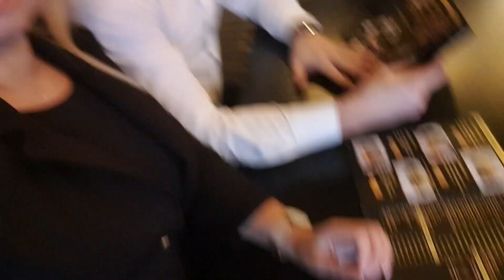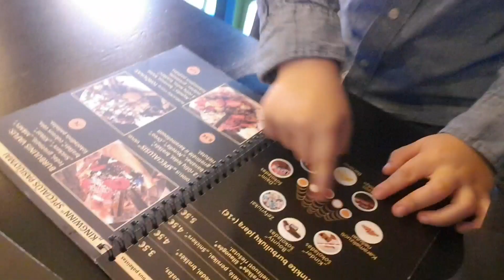DSM. Ką padovanojome Mūzinui per gimtadienį?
Šiame video įraše pamatysite:
- ką Mūzinas gavo dovanų per gimtadienį;
- sveiko ir greitai paruošiamo maisto receptą;
- ką valgėme Kingwinn restorane;
- kur ėjau su @daugiauneimama mamomis;
- ką galima nuveikti su kitomis mamomis;
- kaip atrodo mano antakiai ir kaip juos pasidažau;
- papasakoju apie savo iškrovos dieną.